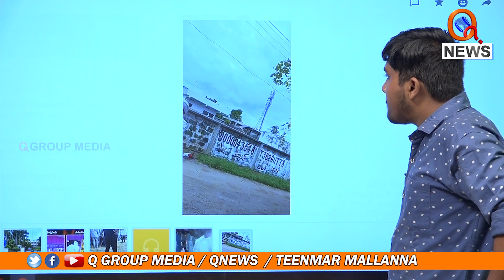వినండహో...డప్పు ప్రచారం..I Shanarthi Telangana e-paper